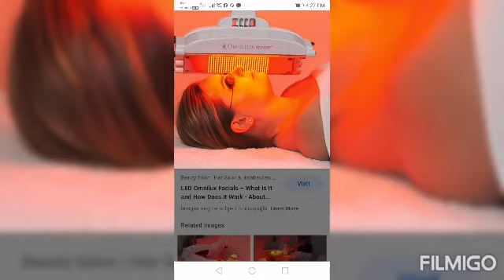OMNILUX MEDICAL MACHINE PART 2 working now